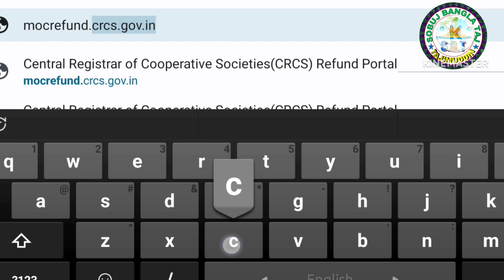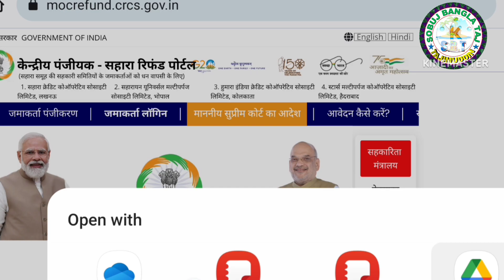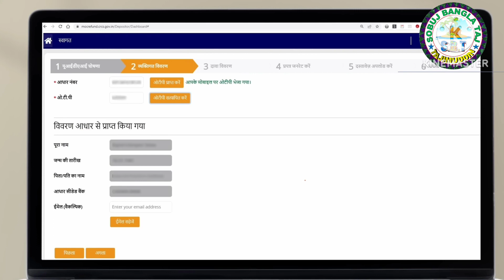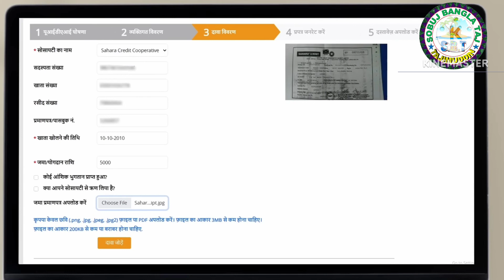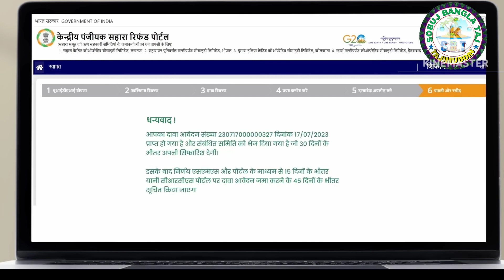চিট ফান্ড কোম্পানির টাকা ফেরৎ দেওয়া শুরু হলো|Start Cheat fund Company | Sahara Refund Portal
চিটফান্ড কোম্পানির টাকা ফেরৎ দেওয়ার কাজ শুরু হয়ে গিয়েছে।
কোন কোন কোম্পানি দিচ্ছে ফেরৎ
কী কী শর্ত রয়েছে
কীভাবে টাকা ফেরৎ পাওয়া যাবে
কত টাকা ফেরৎ দেওয়া শুরু হলো
এই সমস্ত বিষয়ে আলোচনা সহ সরাসরি দেখানো হলো এই ভিডিও তে